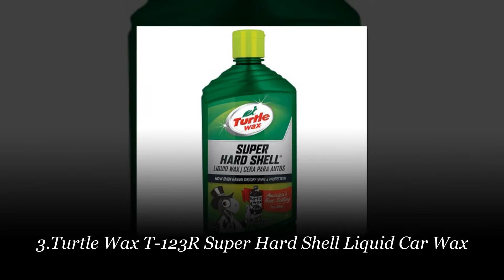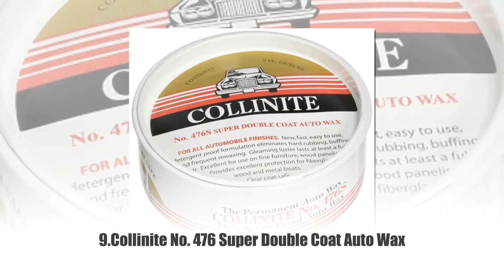Top 10 Best Black Wax for Cars to Cover Scratches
10.Griot’s Garage 11029 Premium Carnauba Paste Wax

9.Collinite No. 476 Super Double Coat Auto Wax

8.Meguiar’s G18216 Ultimate Liquid Wax

7.P21S 12700W Carnauba Wax

6.Meguiar’s G18211 Ultimate Paste Wax

5.S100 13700W Carnauba Paste Wax

4.Autoglym HDWAXUS High Definition Wax

3.Turtle Wax T-123R Super Hard Shell Liquid Car Wax

2.Dodo Juice Supernatural Car Wax

1.Chemical Guys Butter Wet Wax